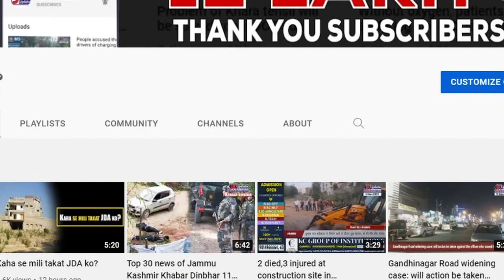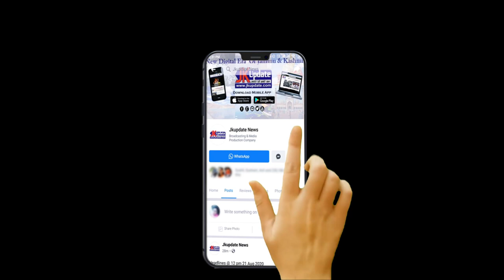India going to build 47 new posts on LAC